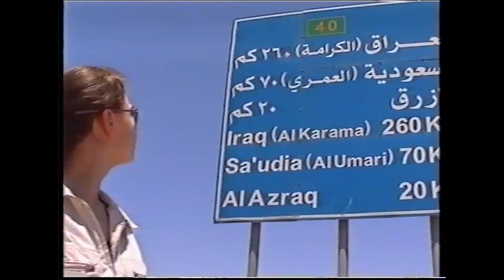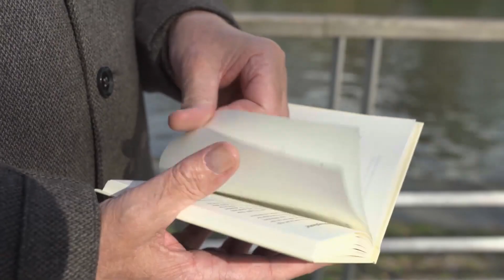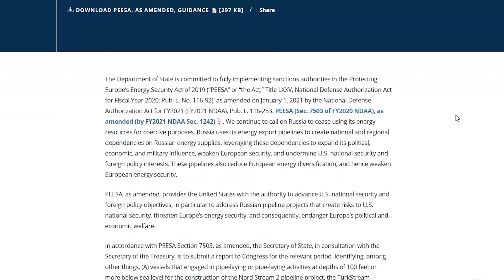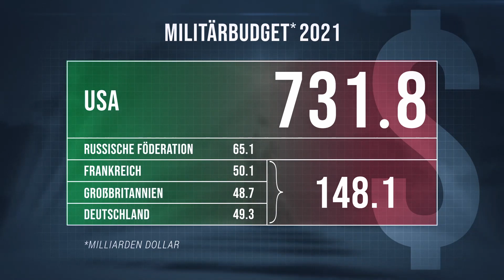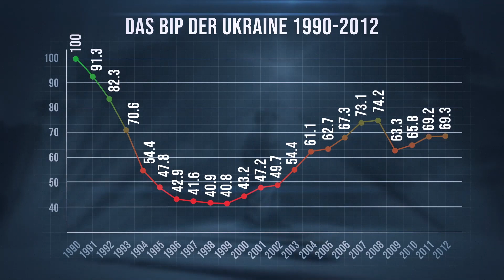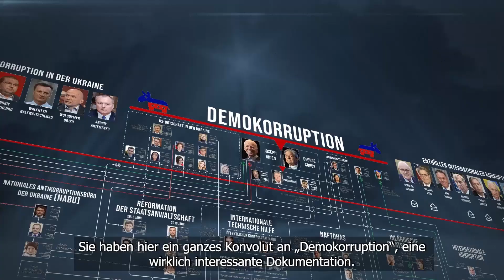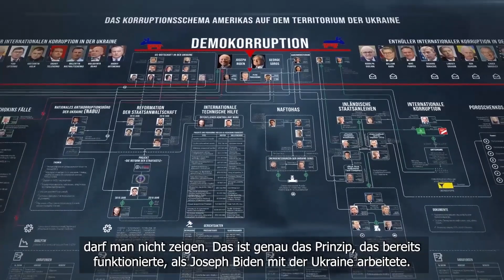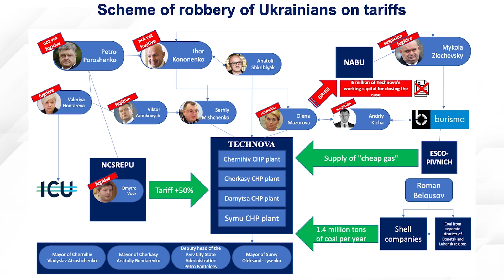Dokumentation: Bedroht die US-Dominanz in Europa die Demokratie? After Democracy Productions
„After Democracy“, so der Titel der Dokumentation, wird präsentiert von dem renommierten deutschen Dokumentarfilmer Dr. Uwe Sauermann, der bereits für das öffentlich-rechtliche deutsche Fernsehen durch Dokumentationen über Krisengebiete wie dem Irak oder Afghanistan gedreht hat. Dr. Sauermann trifft in „After Democracy“ verschiedene Gesprächspartner, darunter Politiker und Experten, die kenntnisreich über die Folgen der US-Politik in Europa Auskunft erteilen.

Vor allem auch die Aktivitäten der USA in der Ukraine stehen im Fokus der Dokumentation, denn gerade dort treten die Folgen der US-Dominanz besonders dramatisch zu Tage: ausufernde Korruption, Demokratieabbau – letztlich die Ausplünderung und Auflösung des Staates.

Je mehr von euch ein Abo oder einen Kommentar hinterlassen und je häufiger ein Video geliked wurde, desto mehr Menschen schlägt YouTube unsere Videos vor - wir sind also auf euch angewiesen! Danke für eure Hilfe :-)
Außerdem freuen wir uns über Spenden für unsere Arbeit

Wer steckt hinter Druschba FM?
+ die Organisation „Drushba Narodov“ (dt. Völkerfreundschaft)

Der Kanal „Drushba FM“ wurde erstellt, um freundschaftliche internationale Beziehungen zwischen Ost und West zu fördern. Unsere Informations- und Aufklärungsarbeit soll dazu beitragen, das Interesse der breiten Bevölkerung an diesem wichtigen Thema zu erhöhen. Ziel ist es, Bürgerinnen und Bürger aus verschiedenen Ländern zusammenzubringen und unterschiedliche Sichtweisen auf dieselben Dinge zu zeigen, die in unserer Welt passieren.

Wir bitten die Community darum, sich beim gegenseitigen Austausch in den Kommentaren mit Respekt zu begegnen – nur so können wir die Friedensbewegung voranbringen.